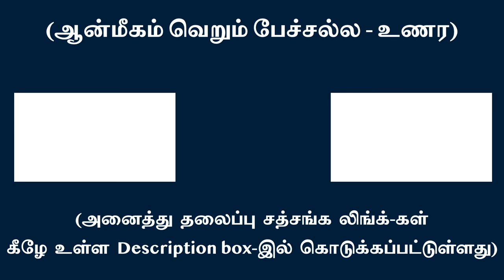மனம் நகர்ந்து வழிவிட ஆன்ம சன்னதி தரிசனமாகும் | சுவாமி அருணாசல ரமணன்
When mind is extinguished Sanctum sanctorum of ‘The Self’ opens